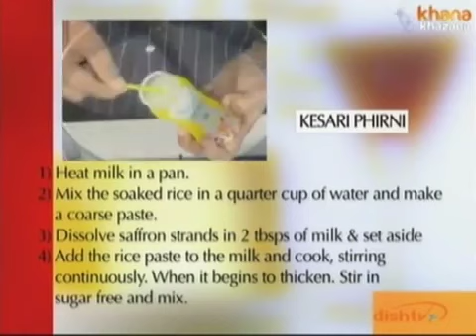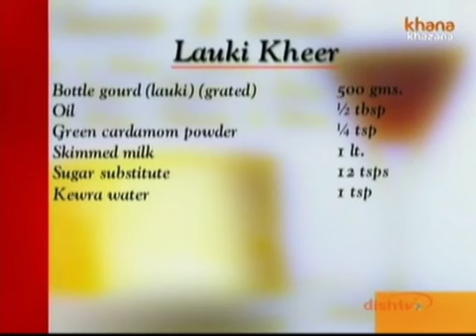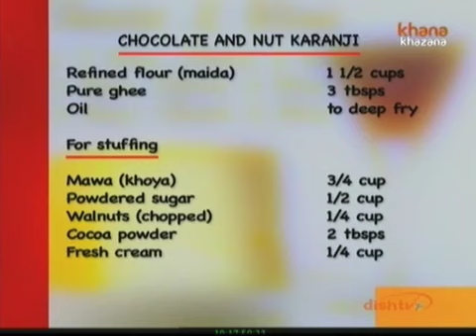Diwali Sweets Recipes | Indian Sweets Recipes | Diwali Festival Sweet Recipes |Diwali Mithai Recipes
diwali sweets recipes | indiansweets Recipes | diwalifestival Sweet Recipes |Diwali mithai Recipes

Diwali or Deepavali is the festival of light, festivity, and celebration.No celebration in India is complete without a touch of sweets. Desserts are the highlight of every Indian festival.

Easy & Delicious Diwali Sweet Recipes You Must Try This Year!

Please leave your comments or feel free to discuss them in the comments section. Your feedback will be appreciated.

Cooking is a skill that you can expand greatly by watching a variety of chefs to gain new ideas. If you're looking to up your cooking game, check out these mouthwatering dishes by Zee Khana Khazana!

From cooking techniques to delicious recipes, Zee Khana Khazana recipes will make cooking easy and fun for everyone.

food recipe cooking sanjeevkapoor